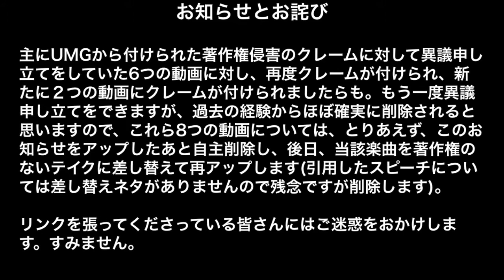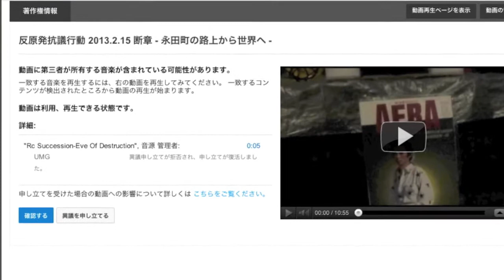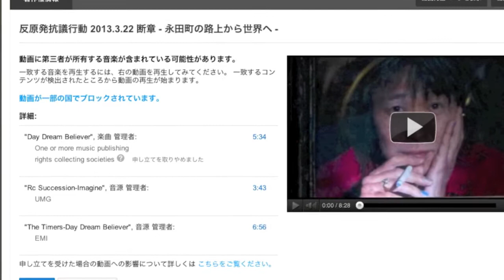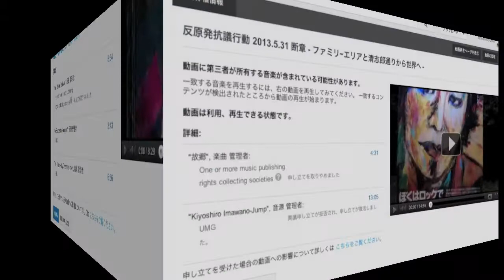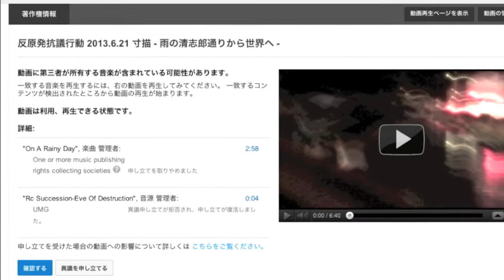消される前に消します - お知らせとお詫び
[誤記訂正]

↓この動画、冒頭メッセージの3行目

誤) 2つの動画にクレームが付けられましたらも。
正) 2つの動画にクレームが付けられました。

誤) リンクを張ってくださっている方々にはご迷惑をおかえします。
正) リンクを張ってくださっている方々にはご迷惑をおかけします。

すみません;;

燃料取り出しの準備作業へ　福島第１原発４号機
2013年11月18日 05時24分